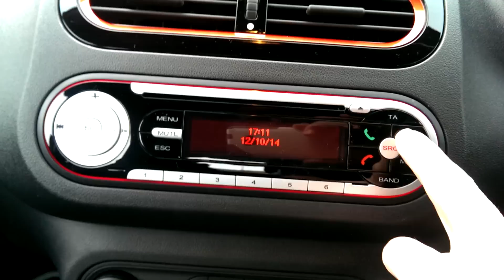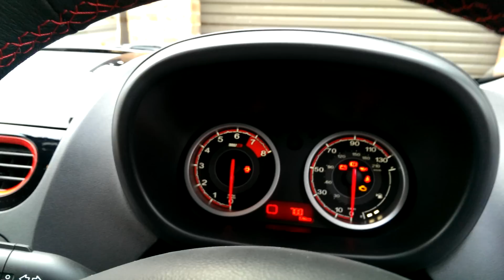MG3 Review 90TH LE Walk Around 2014 .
MG3 90th Limited Edition 2014.